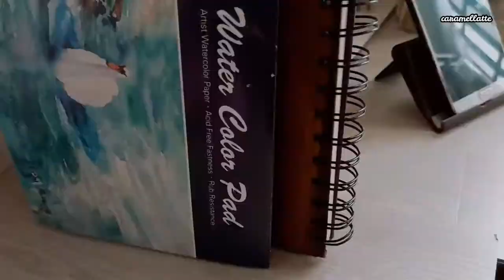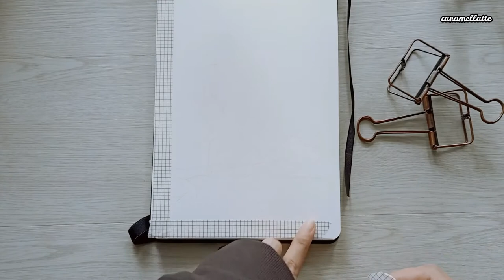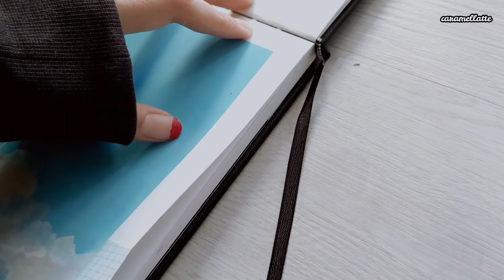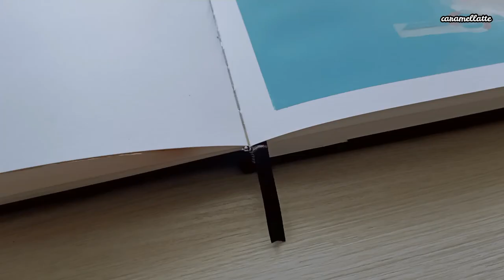☁️ painting cloud with a kitty cat / gouache painting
hi everyone!
i'm back with another video..right now i'm really happy when i'm finish the painting.
another painting another learning for me! if you can tell i'm still struggling using gouache paint but i getting the hang of it. almost ^_^''
i hope you like this kind of painting and tell me about it! i want to draw more for you guys in the future...

until then, please take care and stay safe!